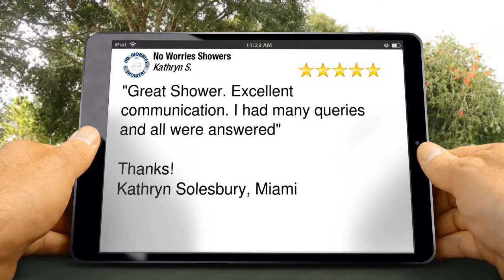No Worries Showers Terrific 5 Star Review by Kathryn Solesbury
No Worries Showers   reviews
New Review
5 Star Review

"Great Shower. Excellent communication. I had many queries and all were answered"

Thanks!
 Kathryn Solesbury, Miami

No Worries Showers